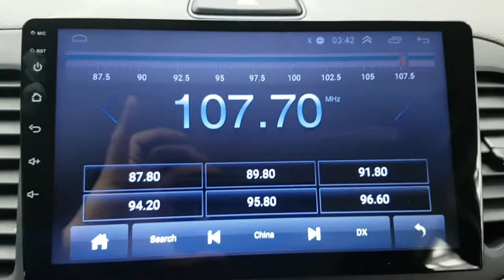2015 MORNING FT852459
2015 MORNING FT852459